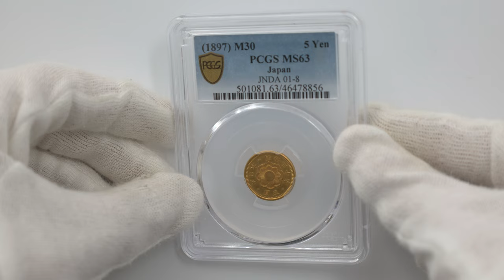1897 日本 明治30年 5円金貨 未使用 PCGS MS63 未使用品 新5円金貨 近代金貨 46478856